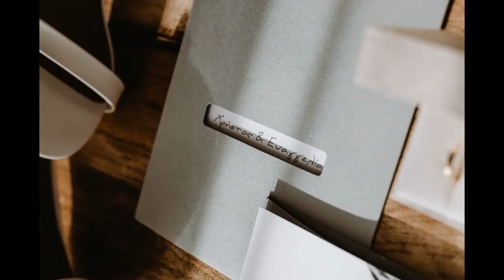2021 Wedding Slide Cristos & Eva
2021 Wedding Slide Cristos & Eva
Wedding Highlights at Kalamata

3 Highly Suggested Reasons to Avoid Wedding Planners and Go Directly to a Wedding Photographer

Planning a wedding is a beautiful journey filled with excitement and anticipation. However, it can also come with its fair share of decisions and challenges. As a bride who recently went through the process, I found that skipping the wedding planner and going straight to a wedding photographer was one of the best choices I made. Here are three reasons I would highly suggest other brides do the same:

1. Your Photographer Knows How to Capture What Matters Most
One thing I quickly realized is that photographers are not just there to take pictures. They understand the emotional flow of the day. From those quiet moments before walking down the aisle to the spontaneous laughter at the reception, photographers have a unique ability to capture the magic in real time.

My photographer was an expert in understanding the pace of the day. Since we communicated directly, they knew exactly what mattered most to me, and I didn't have to explain everything through a middleman. We discussed everything from the first look to the sunset photos, and their insights shaped my entire wedding schedule. Looking back, I can say with confidence that no planner would have understood the importance of those moments like my photographer did.

2. They Can Help You Build a Seamless Timeline
I thought a planner would be crucial for keeping the day organized, but I found that my photographer was just as skilled in this area. In fact, they were the ones who helped me build a realistic timeline that flowed beautifully and ensured we had enough time for each key moment.

For instance, they knew exactly how long it would take to capture family photos, bridal portraits, and candids with my friends. This insight was invaluable! By the end of the day, everything felt natural and unhurried, allowing us to enjoy the celebrations without feeling rushed or stressed. My photographer’s experience in capturing weddings meant that they instinctively knew how the day should run and what to expect during each phase of the event.

3. Direct Communication Makes Everything Smoother
One of the best decisions I made was communicating directly with my photographer instead of going through a planner. This allowed me to share my vision with someone who was going to be there in the moment, experiencing every important detail alongside me.

It made a huge difference to be able to sit down and discuss everything directly. We talked about the lighting, the specific shots I wanted, and even the mood I was hoping to create. My photographer understood the vibe of our wedding and had such great suggestions for things I hadn’t even thought of. As a result, the photos felt so personal and meaningful—they truly captured the essence of our day.

Final Thoughts After my wedding, I realized that working directly with my photographer was one of the best decisions I made. They helped shape my day in ways I didn’t expect, and I felt like they were more than just a vendor—they were a partner in bringing my vision to life.

For future brides, I highly recommend considering skipping a planner and going directly to a photographer. They have a unique ability to capture the essence of your day while keeping everything running smoothly. Plus, you’ll have a stronger, more personal connection with them, which will show in the memories they capture for you.